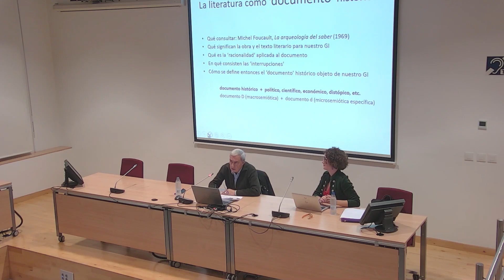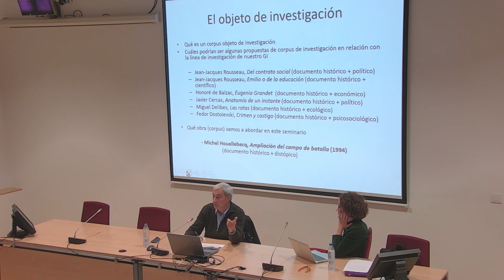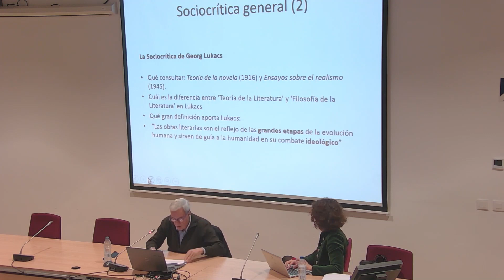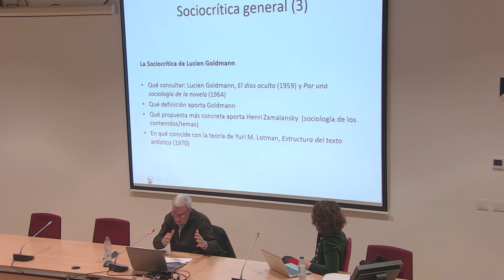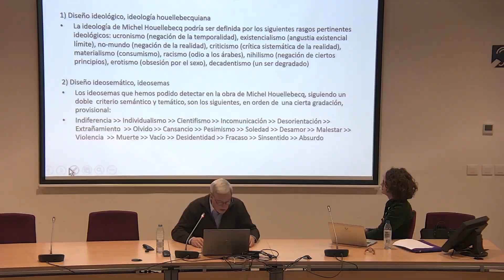Taller de metodología crítica (I)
IdeoLit: La literatura como documento histórico - Taller de metodología crítica (I)
Jesús Camarero, UPV/EHU